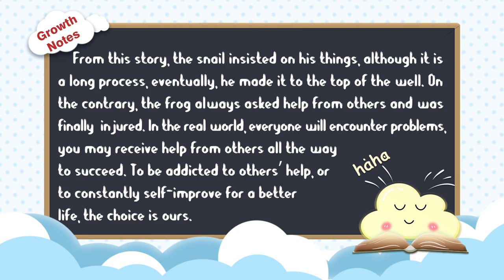[Painted Books]Growth Diary of Good Kids-"I Can Do It Myself"-Ep.13Frog and Snail Fall Into the Well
One day, a frog and a snail both fell into a well together. They discussed how to get out. The snail said, “It is so deep, no one could see us, we’d better to climb out!” The frog agreed with it since they could not think of a better way.
The snail crawled way slower than the frog, it kept climbing step by step and tried very hard to get closer to the top of the well.
The frog jumped up and adhered by his fins, then stopped to take a break. Then he was distracted by the fireflies, and asked them to light up the road. He felt so exhausted and quacked to his friend, the little fox, to see if he was around the well. Unexpectedly, the little fox heard the frog’s crying for help and found the rope to pull him up.
The frog showed off to the snail, “See! I have the rope, I don’t need to climb, so I can easily get out of here. I can take you out if you promise me to follow my lead. What do you think?”
The little snail answered without any doubt, “No need, I can climb up by myself.”
The frog was not happy to hear this and it left the snail alone.
The snail kept climbing without stopping.
Because of the rope, soon the frog passed the snail.
Suddenly, here came the roaring sound of the tiger. The fox was too scared to hold the rope. What a miserable frog. He fell off down to the bottom of the well again and got injured.
Finally, the snail climbed to the top of the well while the frog was still calling for help.

Growth Notes: From this story, the snail insisted on his things, although it is a long process, eventually, he made it to the top of the well. On the contrary, the frog always asked help from others and was finally  injured. In the real world, everyone will encounter problems, you may receive help from others all the way to succeed. To be addicted to others’ help, or to constantly self-improve for a better life, the choice is ours.